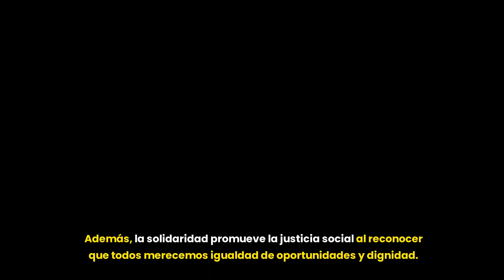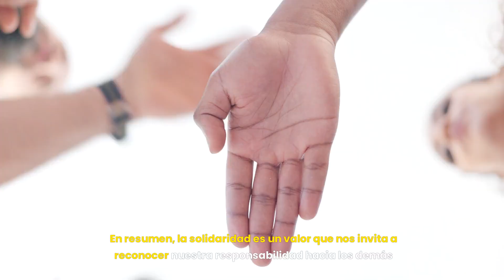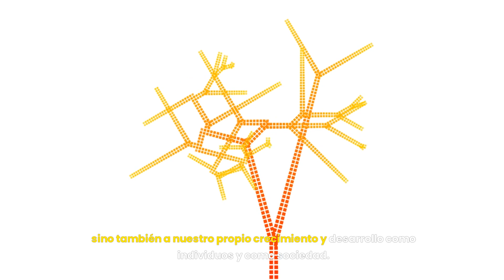La solidaridad es un valor fundamental que define nuestra humanidad y fortalece los lazos sociales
La solidaridad es un valor fundamental que define nuestra humanidad y fortalece los lazos sociales entre individuos y comunidades. Es una expresión de empatía y compasión hacia quienes enfrentan dificultades o necesidades. Reflexionar sobre el valor de la solidaridad nos lleva a reconocer su importancia en la construcción de una sociedad más justa y equitativa.